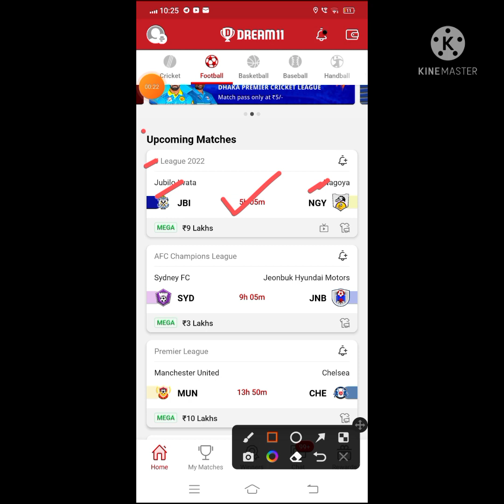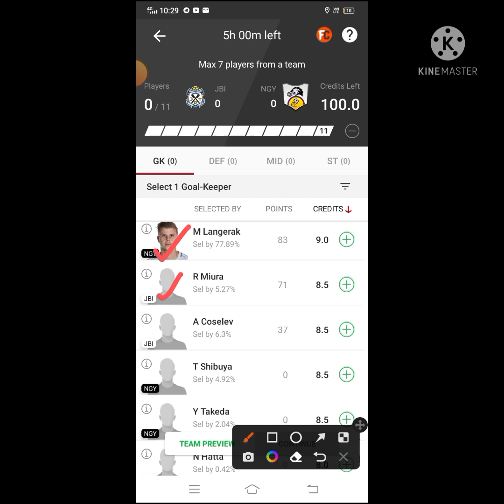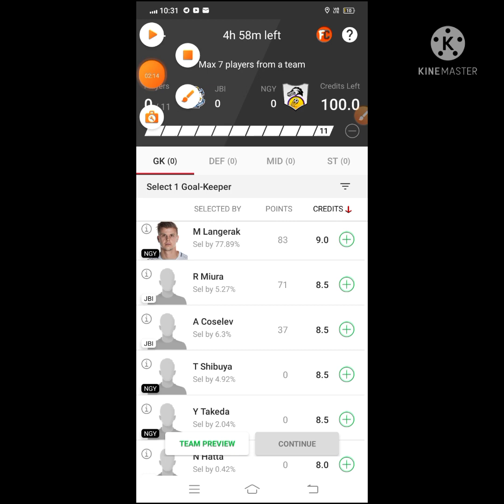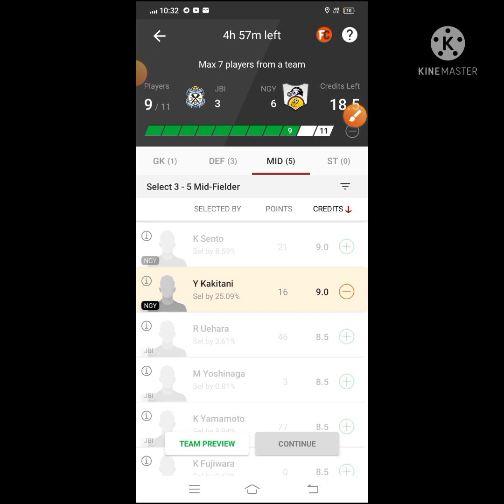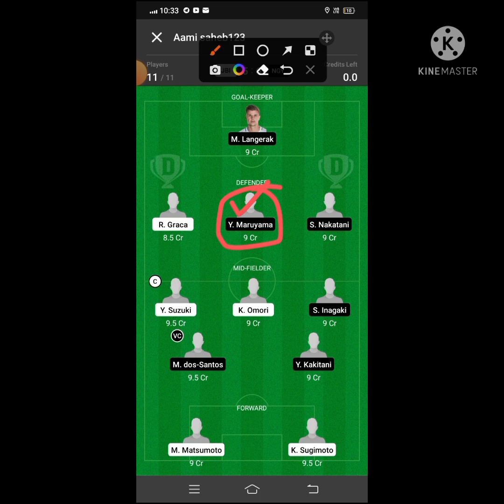JBI vs NGY Dream11 Football Match || Jubilo Iwata vs Nagoya || J League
FDT11 Refercode

🌈***Your Quarries 🌈

jbi vs ngy

JBI vs NGY best playing XI

Grand league team for today's JBI vs NGY Dream11 football match

Latest news on playing 11 of JBI

 latest news of playing 11 of NGY

JBI VS NGY best players

Dream11 j league playing today

JBI team squad

JBI vs NGY j league dream 11 28apr.2022

 Today dream 11 team playing JBI vs NGY dream11 football match

 JBI VS NGY

Jubilo Iwata vs Nagoya